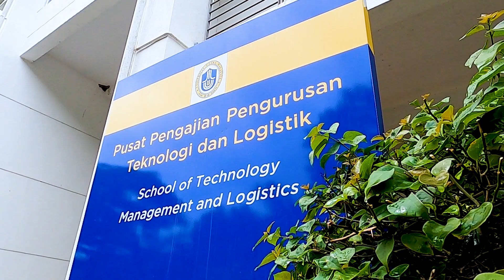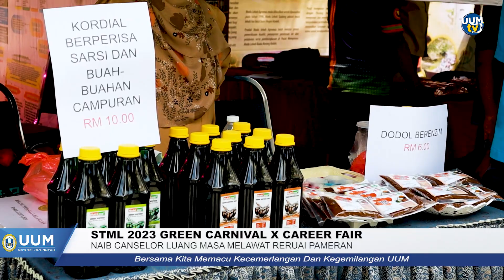𝐒𝐓𝐌𝐋 𝟐𝟎𝟐𝟑 𝐆𝐑𝐄𝐄𝐍 𝐂𝐀𝐑𝐍𝐈𝐕𝐀𝐋 𝐗 𝐂𝐀𝐑𝐄𝐄𝐑 𝐅𝐀𝐈𝐑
𝐕𝐈𝐃𝐄𝐎 | 𝟗 𝐉𝐮𝐥𝐚𝐢 𝟐𝟎𝟐𝟑 | 𝐔𝐔𝐌 𝐒𝐈𝐍𝐓𝐎𝐊

𝑁𝘈𝐼𝘉 𝘊𝐴𝘕𝑆𝘌𝐿𝘖𝑅 𝐿𝘜𝐴𝘕𝐺 𝑀𝘈𝑆𝘈 𝘔𝐸𝘓𝐴𝘞𝐴𝘛 𝘙𝐸𝘙𝑈𝘈𝐼 𝑃𝘈𝑀𝘌𝑅𝘈𝑁